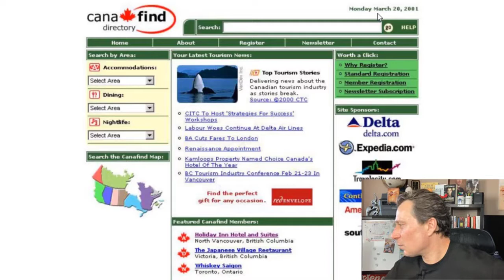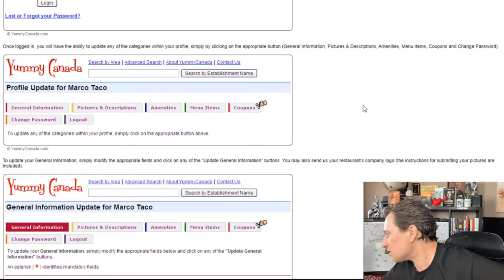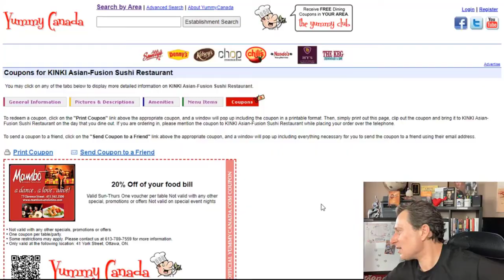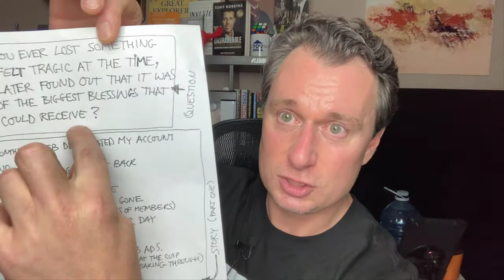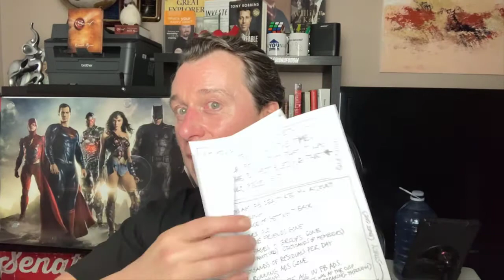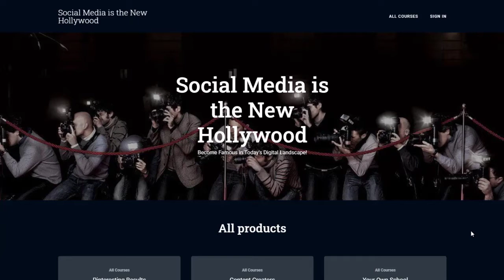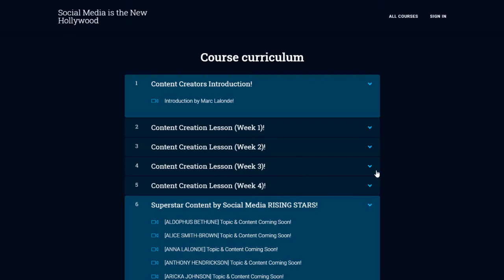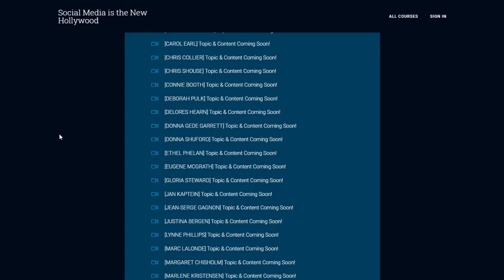📚 Content Strategy: Reverse Story Stitching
If you feel like your are NOT branding YOURSELF when creating content, then this masterclass is for you!

📚 Reverse Story Stitching: Tonight's advanced content creation strategy will be ADVANCED STORY STITCHING (this is a strategy only used by the TOP industry leaders)!

📚 Excuses be Gone: I will demonstrate how I can personally create 5 to 10 pieces of ORIGINAL CONTENT in ONE DAY (no more excuses to not take action).

📚 It's Spotlight Time: This is it! It's time for YOU to create your best work (with my help) and finally be seen by boatloads of people daily (by having your OWN module in the new course).

📚 Collaborators: We announce WHO will be featured in the new CONTENT CREATORS course.

🔗 Useful Links 🔗